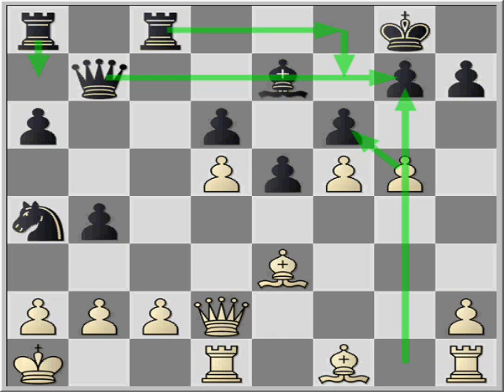So You Wanna Play the Najdorf? 2.1.2 White pawn storm. 8.f4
We keep exploring the subtleties of 8.f4 as a pawn-storming move as we follow the steps of Brunner,L (2490)-Bangiev,A (2400)/Germany 1993